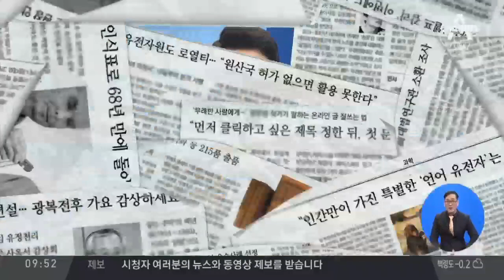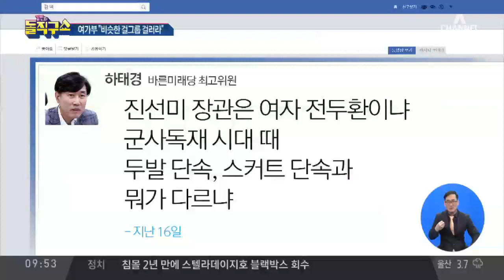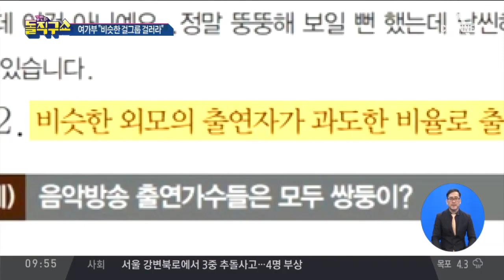여가부 “비슷한 외모 걸그룹 걸러라” | 김진의 돌직구쇼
중앙 "비슷한 외모 아이돌 출연 줄여라"…역풍 맞은 여가부
한국&nbsp; "여성 임원 많은 기업에 인센티브를"
 "비슷한 외모 아이돌 출연 제재" 방송 가이드라인 논란

[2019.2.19 방송] 김진의 돌직구쇼 161회 ○ 기사 보기

〈평일〉
08시 00분 라디오쇼 정치시그널 (유튜브 라이브)
08시 50분 김진의 돌직구 쇼
10시 20분 김진의 더라방 (유튜브 라이브)
12시 00분 뉴스A 라이브
15시 50분 강력한 4팀
17시 20분 뉴스TOP10
19시 00분 뉴스A

〈주말〉
12시 00분 토요랭킹쇼·뉴스A 라이브
17시 40분 뉴스TOP10
19시 00분 뉴스A